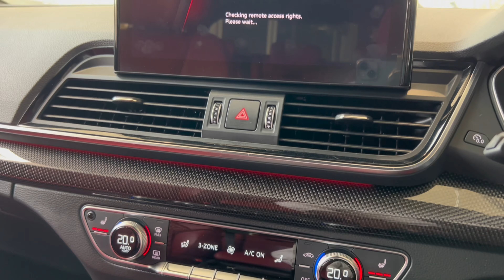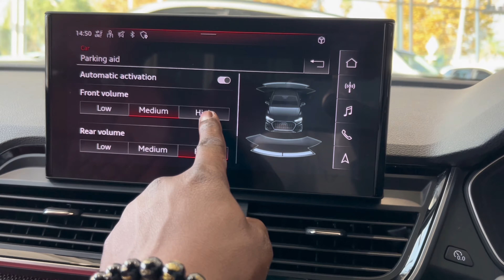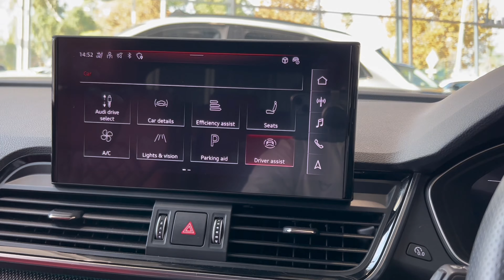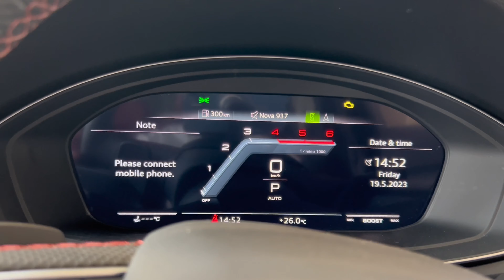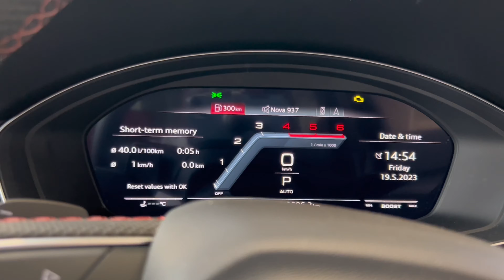2023 Audi SQ5 Sportback (354hp ) - Interior and Exterior Review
Performance luxury SUVs like the 2023 Audi SQ5 and SQ5 Sportback provide an easy way to celebrate your car enthusiast roots when your lifestyle evolves to include the traditional trappings of adulthood. Essentially a hot-rodded version of the regular Q5 SUV, the SQ5 wears a snazzier wardrobe and packs a turbocharged V-6 engine under the hood that makes a stout 354 horsepower.